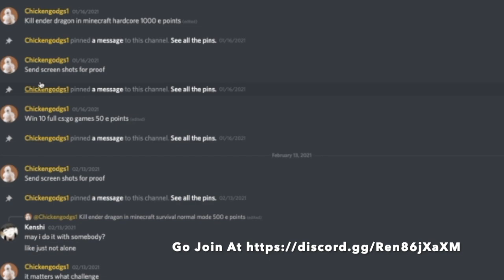Taysom Hill Is Too ELECTRIFYING! INSANE TD PLAYS! IN ROBLOX I Football Fusion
mechanisms.